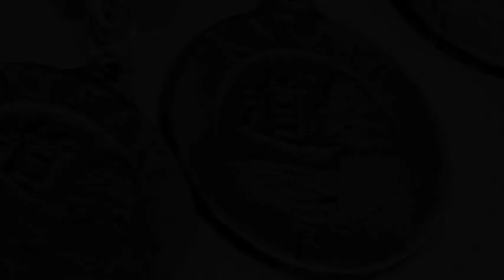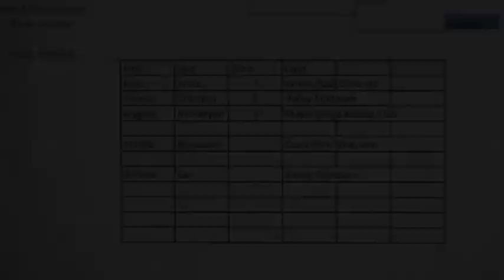Karate Tournament 2012